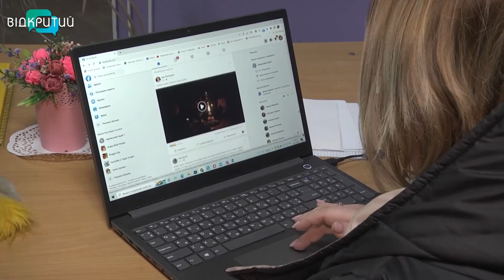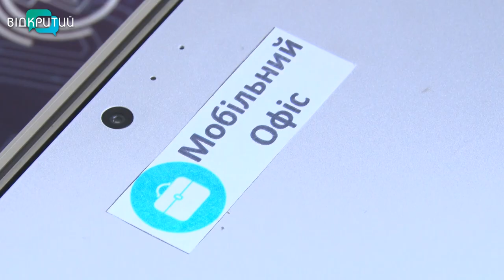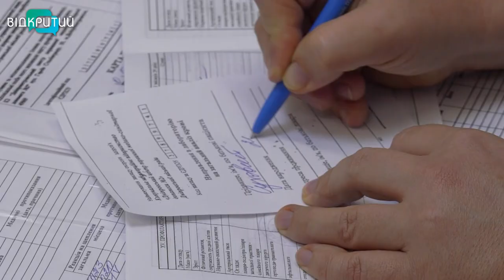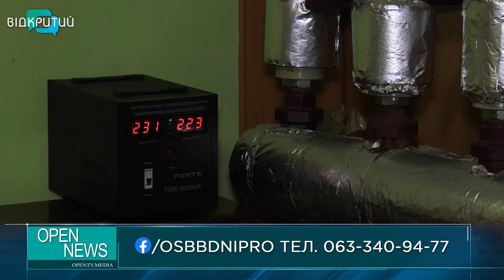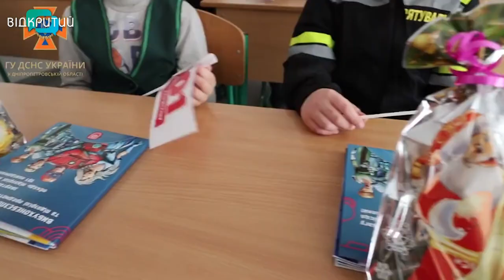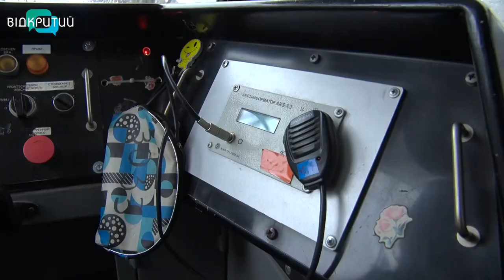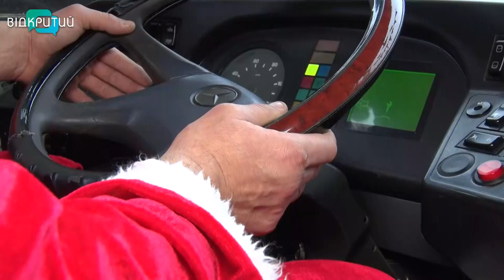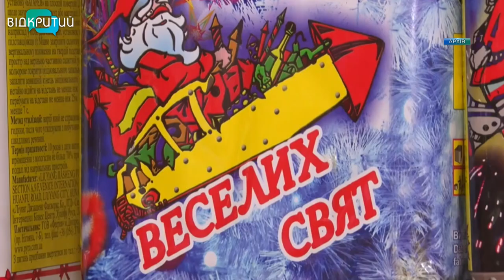Новини OPEN NEWS від 29 грудня 2022 року 20:15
Подарунок під ялинку отримали рибалки Дніпропетровщини

У Дніпрі 60 саджанців ялинки обміняли на 2,5 тонни макулатури

“Класи безпеки” створюють в школах Дніпропетровщини